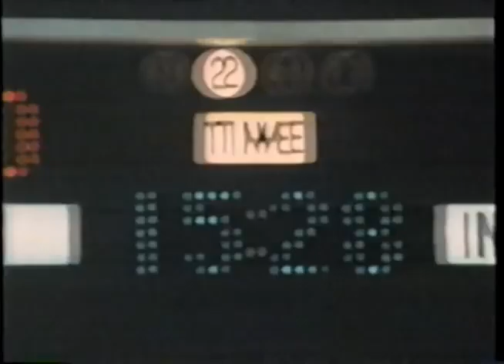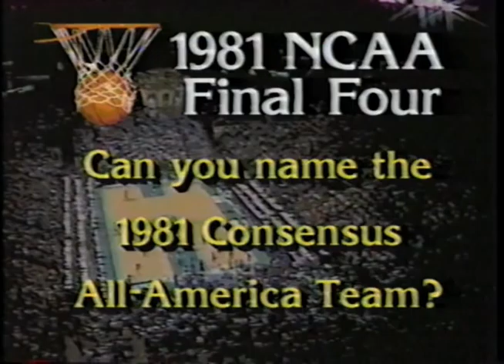1981 Final Four Highlight Film (part 1 of 3)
1981 Final Four NCAA Basketball Highlight Film

Indiana
North Carolina
LSU
Virginia